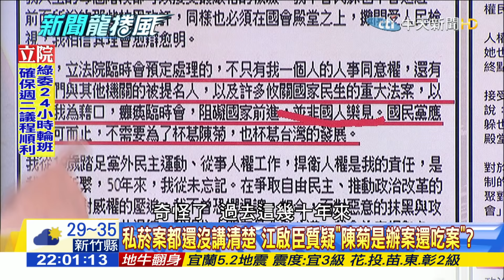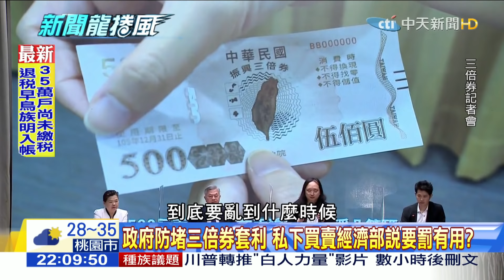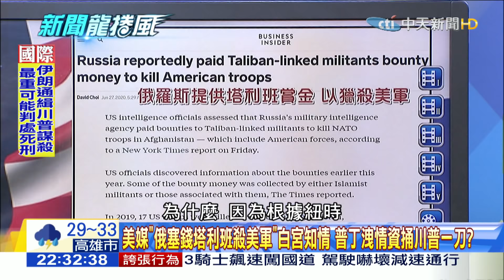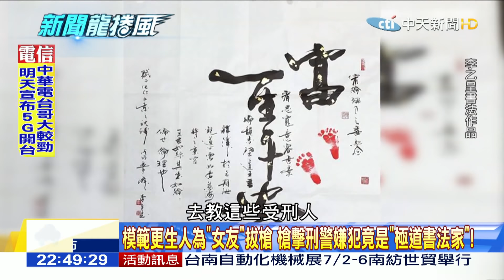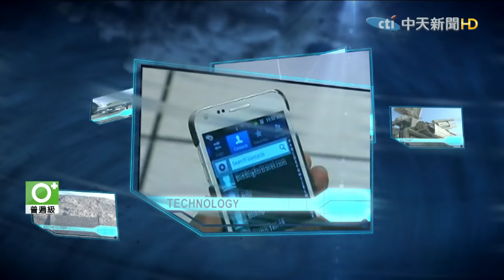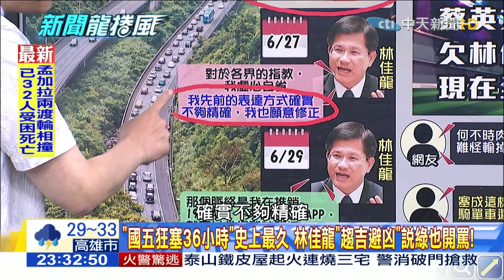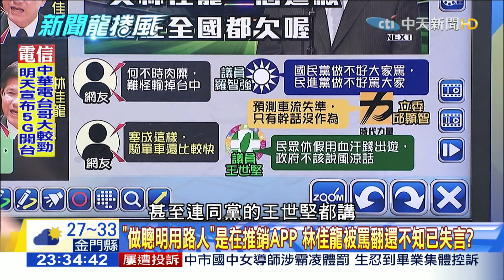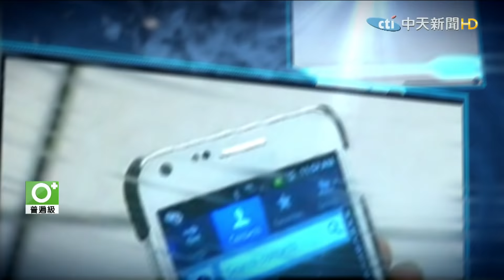【完整版】藍佔立院被清場陳菊大位坐定了？ 川普坦言「拜登可能當總統」疑認輸？2020.06.29《新聞龍捲風》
來賓：謝寒冰、江中博、謝晨彥、李奇嶽、黃敬平、康仁俊、林昆鋒